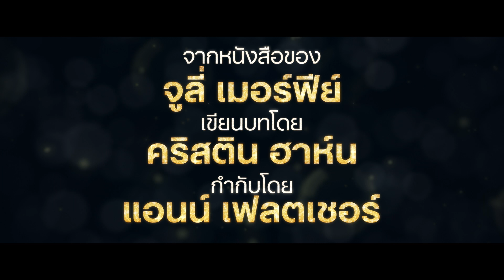นางงามหัวใจไซส์บิ๊ก (Dumplin') | ตัวอย่างภาพยนตร์อย่างเป็นทางการ [HD] | Netflix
นางงามหัวใจไซส์บิ๊ก (DUMPLIN’) เป็นผลงานการกำกับของแอนน์ เฟลตเชอร์ ตามติดชีวิตสาววัยรุ่นไซส์บิ๊ก "วิลโลว์ดีน" หรือที่เพื่อนๆ เรียกว่าวิลล์ (แดเนียล แม็คโดนัลด์) และแม่ (เจนนิเฟอร์ อนิสตัน) เรียกว่า "ดัมพลิน" แม่ของเธอเป็นอดีตนางงามที่จัดประกวดนางงามมิสทีนบอนเน็ตในเมือง วิลล์อยู่ในเมืองเล็กๆ ออกจะบ้านนอกในรัฐเท็กซัสและไม่เคยเก็บเสียงเม้าท์มอยเรื่องน้ำหนักตัวของเธอมาใส่ใจ เธอเป็นติ่งเพลงของดอลลี พาร์ตันขั้นสุด เมื่อวิลล์ตัดสินใจลงประกวดเวทีขาอ่อนของแม่เพื่อเป็นการประท้วง การเคลื่อนไหวครั้งนี้ทำให้ผู้เข้าประกวดคนอื่นๆ เจริญรอยตามเธอไปเป็นแถวและพลิกวงการนางงามในเมืองไปโดยปริยาย